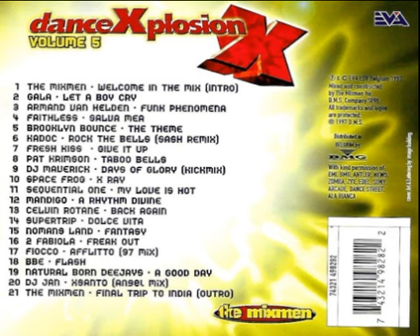Dance Xplosion Megamix Vol.5 (1997)